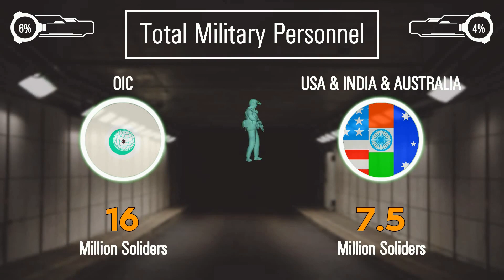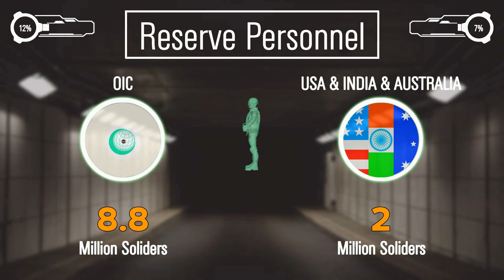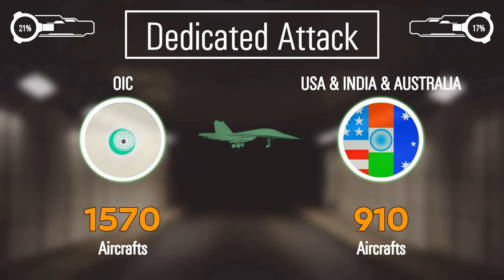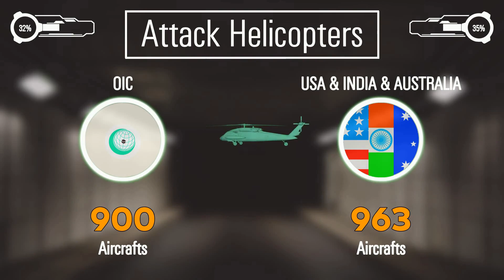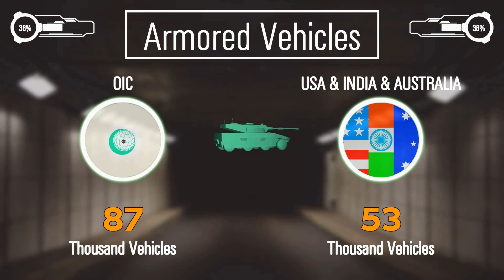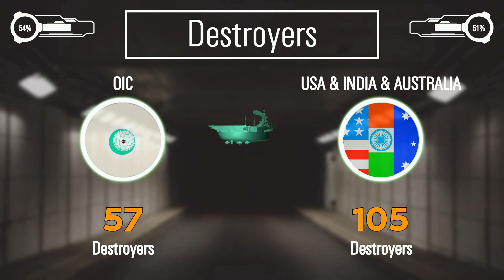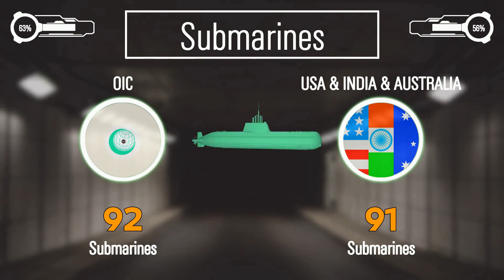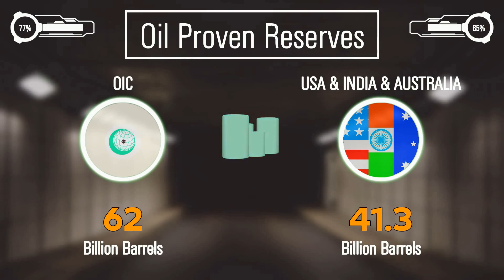Islamic Countries vs USA & India & Australia Military Power Comparison (Military Power Comparison)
Important Note: Some of the Images or Pictures Shown In The Video
and not us .. all Images not belong to us

you will show in this video a military comparison between OIC and USA & India & Australia

source:
armored forces eu.

who is stronger USA & India & Australia or OIC ,Clash of Armies,